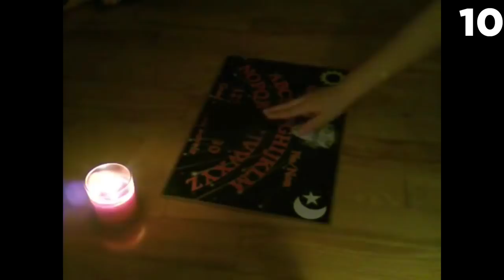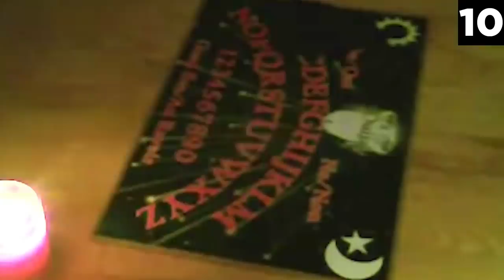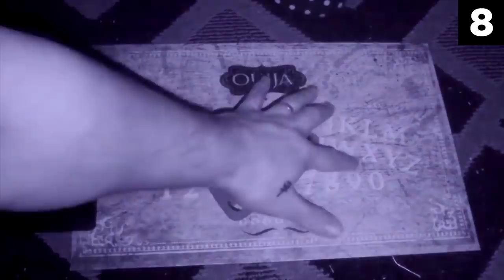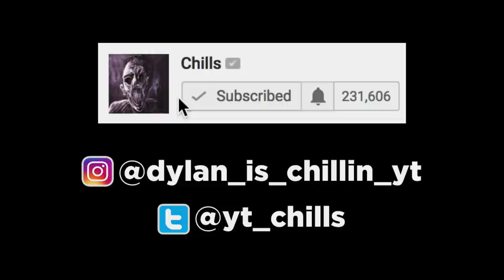11 Haunted Ouija Boards Caught on Tape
In this top 11 list, we look at mysterious videos of haunted ouija boards.

Narrated by: Chills
Written by: Kyler Richman (#1 is written by Shel Schillings)
Edited by: Huba Áron Csapó
Intro by: Jacob Snarr